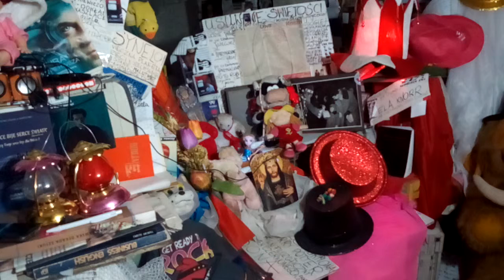DAMY RADĘ,GDY MAZUR ZA DORADZANIE NA STRONĘ PEPICZKÓW PRZEPĘDZIMY I PO LICHWIE!!!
MAKRYNA MIECZYSŁAWSKA JECHAŁA PEWNIE DO SAMEGO RZYMU NA DOBRYM WOZIE. ,NIESIONA PRZEZ BARDZO WIELU MURZYNÓW DIABŁA//-CZY MAKRYNA JECHAŁA DO PAPIEŻA Z MISJA JAKĄŚ,CZY GŁOSIŁA PO DRODZE DO RZYMO--ŁACINY PRAWDĘ Z PISMA ŚWIĘTEGO BIBLII?Z PEWNOŚCIĄ,-NIE!EDUKACJA W RADIU CONCHITA EXTRA,TO COŚ BARDZO ZNANEGO,ŻE LUDZIE WIEDZĄ IŻ KAŻDY NAUCZYCIEL .TEŻ NAWET MUSI SIĘ DOKSZTAŁCAĆ!/CHCIAŁ,CZY,-NIE,TO I TAK DOŚWIADCZENIE CZYNI MISTRZA!NAWET,GDY NAUCZYSZ SIĘ KILKU JĘZYKÓW OBCYCH DOBRZE JEST,ABYŚ DALEJ UCZYŁ TEŻ KOGOŚ INNEGO,ABY SIĘ ZAPRAWIĆ W BOJU!//PIERWSI CHRZEŚCIJANIE,GDY SZLI GŁOSIĆ DWÓJKAMI,BO JEZUS 72-U WYSŁAŁ PO DWU,ABY SZLI OD DRZWI DO DRZWI//-WTEDY OWI CHRZEŚCIJANIE ZAPRAWIALI SIĘ W BOJU O WIARĘ!!!//SZATAN NIE ŚPI I PRAKTYCZNIE DIABEŁ ZAWSZE DZIAŁA,ŻE CIĘŻKO BARDZO BYŁO UTRZYMAĆ SIĘ PIERWSZYM CHRZEŚCIJANOM W WIERZE ZE WZGLĘDU NA PRZEŚLADOWANIA CHOĆBY//-NATOMIAST ŻYDOM TEŻ BYŁO W OGÓLE NAWET I PRAWDĘ POZNAĆ O CHRYSTUSIE,GDY SAMI SOBIE NABRUŹDZILI I CHRYSTUS BYŁ NOWOŚCIĄ DLA NICH,CHOĆ NIE MUSIAŁ JEZUS CHRYSTUS BYĆ NOWOŚCIĄ ZE WZGLĘDU NA 312 PROROCTW,KTÓRE SIĘ NA NIM SPEŁNIAŁY!/-BADAJCIE PISMA,CZY TAK SIĘ RZECZY MAJĄ,-BIBLIA!!!//GŁOSILI WIĘC ZE WZGLĘDU NA WYDANIE ŚWIADECTWA O CHRYSTUSIE I SAMI SIĘ W WIERZE WZMACNIALI//APOSTOŁ PAWEŁ ZABRAŁ DO GŁOSZENIA NAWET MŁODEGO TYMOTEUSZA/-DOBRZE ZROBIŁ!!!//WIEDZA Z PISM WZRASTAŁA/-WIARA TEŻ WZRASTAŁA//-TAK WSPANIALE WYKSZTAŁCENI ŚWIADKOWIE JEZUSA CHRYSTUSA/-ŚWIADKOWIE JAHWE/-ŚWIADKOWIE BOŻY NIE POTRZEBOWALI W KONSEKWENCJI WZRASTANIA W WIERZE UPEWNIENIA W POSTACI CUDÓW DLA POPARCIA,ŻE SA NA DOBREJ DRODZE,BO DUCH JAHWE I TA CIĄGLE ICH WSPIERAŁ W DZIAŁALNOŚCI GŁOSZENIA EWANGELII O CHRYSTUSIE CO DO NADCHODZĄCEGO KRÓLESTWA JEGO!!!PSALM 110 MÓWI PROROCZO WŁAŚNIE,ŻE JAHWE DAŁ MU PANOWANIE I WŁADZĘ NAD ZIEMIĄ/ CZY CHCESZ TERAZ PRZYŁĄCZYĆ SIĘ DO ZBORU,KTÓRY GŁOSI,AŻ DO SAMIUTKIEGO KOŃCA TEGO ZŁEGO SYSTEMU RZECZY?,-ZAPRASZAM/-ZAPRASZAMY PAŃSTWA BARDZO SERDECZNIE SIĘ PRZEKONAĆ,ŻE W ISTOCIE SKORO BIBLIA JEST SPÓJNA LOGICZNIE,TO NIE MA INNEJ DROGI ZBAWIENIA,JAK TA,DROGA BOŻA DROGA:NIE W LEWO,NI W PRAWO NIE ZBACZAJ JUŻ Z NIEJ!!!/CZASEM TRZEBA PRZEJŚĆ PRYSZNIC OŻYWCZYCH WÓD PŁYNĄCYCH ZE SŁOWA BOŻEGO:HEJ PRAGNĄCY,PRZYJDŹCIE TU,-WODĘ ŻYCIA DARMO PIĆ. !/-ZAPRASZAMY!!/-JESZCZE NIGDY NIE BYŁO TAK DOBRZE ,JAK TERAZ W XXI WIEKU,ŻE PRAWDY BIBLIJNE MOŻNA POZNAWAĆ W INTERNECIE,A POTEM MOŻNA PRZEKAZYWAĆ DALEJ JAKO ŚWIADKOWIE POWTARZAJĄC RANO,W POŁUDNIE,WIECZOREM,CZY NAWET IW NOCY! SUPER SATURNALIA!!!? NAJSTARSZY ZAWÓD ŚWIATA!///NAJSTARSZE RELIGIE ŚWIATA!STARA EUROPA!EUROPA I WOJNY ŚWIATOWE! EUROPA WE KRWI CZEMU WIELKIE SEKTY MAJĄ ZŁĄ OPINIĘ ZE WZGLĘDU NA AGRESJĘ I PRZELEW KRWI?!///CZEMU ZABILI ŻYDZI JEZUSA -A CO ZŁY I RELIGIJNY ŚWIAT NIENAWIDZI DALEJ JEZUSA???!BO ŚWIAT JEST DIABLI I DALE CHCE SPEŁNIAĆ POŻĄDLIWOŚCI OJCA SWEGO,-SZATANA DIABŁA! JAK CHOINKA EWOLUOWAŁA PRZEZ DRZEWO DENDROS,KRZYŻ I INNE!!! GDZIE NIE MA MIŁOŚCI,TO ŻADNA WIEDZA NIE MA WARTOŚCI//PUSTE I PRÓŻNE SŁOWA U LOCH NA ROZRODZIE 500+!!! PAŃSTWO DA//SPANIE ZA DARMO NAUKA ZA DARMO WSZYSTKO ZA DARMO,GDY LIDKA MUSIAŁA ODPRACOWAĆ KIEDYŚ,A DZIADUKI CHCĄ I CHCĄ//! DZIKA REPRYWATYZACJA MIESZKAŃ!/ZŁODZIEJE MIESZKAŃ//AFERA W WARSZAWIE!CWANIAKI MUSZĄ SPORO SIĘ UCZYĆ,ABY NABRAĆ KOGOŚ? TAK!!